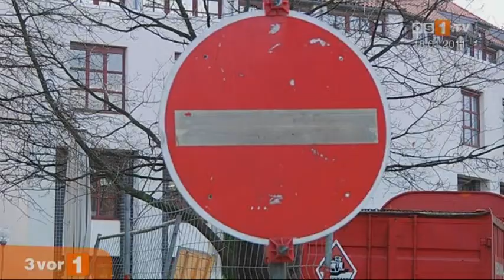Kixxl-Arena in Osnabrück zum Landesstützpunkt für Basketball ernannt worden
Der Niedersächsische Landesverband Basketball hat die Kixxl-Arena in Osnabrück als Landesstützpunkt für Basketball ernannt. In Zusammenarbeit mit den GiroLive Ballers für die Kixxl-Arena künftig für die vereinübergreifende Jugendförderung im Basketball genutzt.